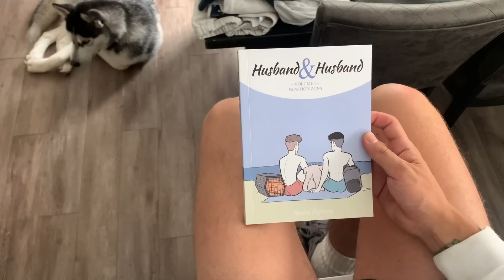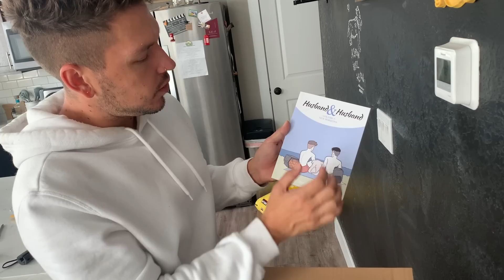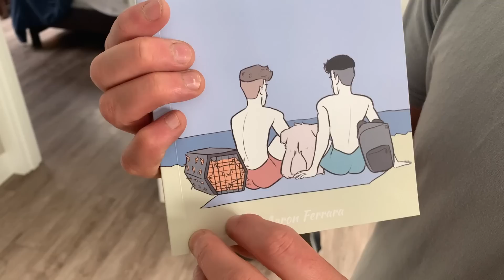WAKE UP AND GET TO WORK! || Husband and Husband gay couple vlog #268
To order Jonathan's newest book on kindle or paperback, please follow this